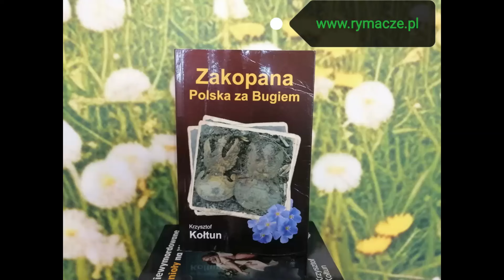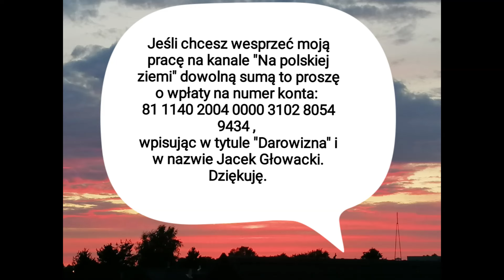Wołyń - MOCNE! - Krzysztof Kołtun - "Zakopana Polska za Bugiem" - Chełm, 25.10.2024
👉 Numer konta - 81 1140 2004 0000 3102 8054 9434 - w tytule proszę wpisać "Darowizna".
- Kamera - Jacek Głowacki.